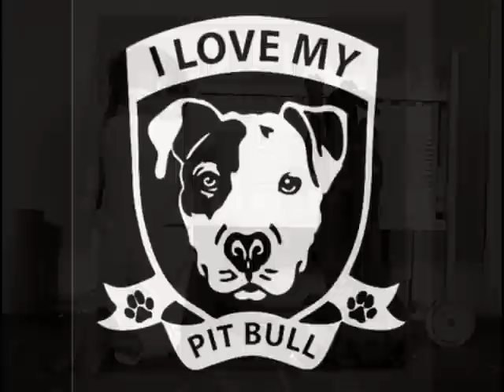Pit Bulls Are My Love (Part 2)